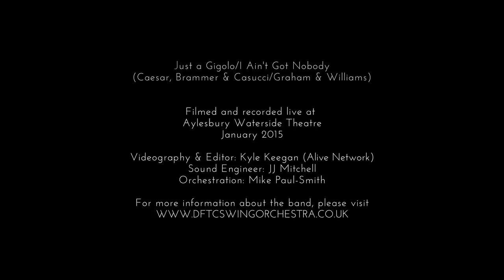Trailer for Down for the Count Swing Orchestra - Aylesbury Waterside - ATG Tickets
Trailer for Big Band Dance Night with Down for the Count Swing Orchestra performing at Aylesbury Waterside.